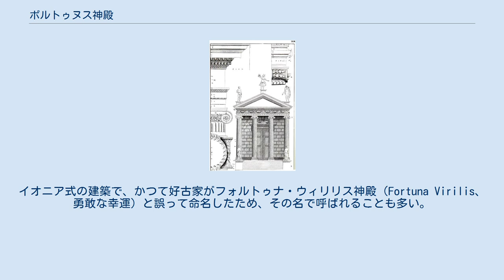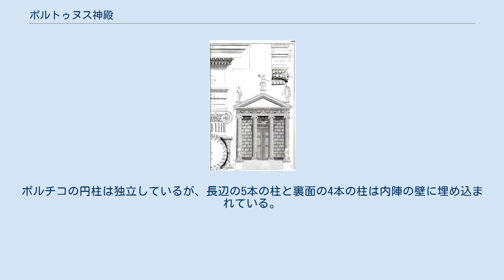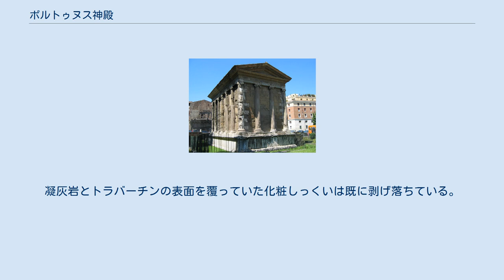ポルトゥヌス神殿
フォルム・ボアリウムにあるポルトゥヌス神殿 "The Temple of Fortuna Virilis" in Isaac Ware, The Four Books of Andrea Palladio's Architecture, London, 1738. ポルトゥヌス神殿（Templum Portunus、イタリア語: Tempio di Portuno）はイタリアのローマにある古代の建築物で、ポルトゥヌス神に捧げられた神殿である。
イオニア式の建築で、かつて好古家がフォルトゥナ・ウィリリス神殿（Fortuna Virilis、勇敢な幸運）と誤って命名したため、その名で呼ばれることも多い。
テヴェレ川のそばのフォルム・ボアリウムにある。
フォルム・ボアリウムはテヴェレ川の港 (Port Tiberinus) を見晴らす位置にあり、ポルトゥヌス神殿はオスティアから家畜を乗せたはしけが入港する様を見渡していた。
 後ろから見たところ この神殿は紀元前75年に建設され、紀元前1世紀のうちに修復されている。
4柱式のポルチコと内陣 (cella) からなる四角い建物で、階段つきの高い壇の上に建てられている。
ニームのメゾン・カレのように、4本のイオニア式円柱からなるポルチコが正面にあり、その奥に2本の柱がある。
ポルチコの円柱は独立しているが、長辺の5本の柱と裏面の4本の柱は内陣の壁に埋め込まれている。
このような形式を「擬周翼式 (pseudoperipteral)」と呼び、パルテノン神殿のように独立した円柱が周囲全体を囲んでいる周柱式 (peripteral) 神殿とは区別する。
凝灰岩とトラバーチンでできており、表面を化粧しっくいで仕上げている。
 この神殿の保存状態がよいのは、872年に教会に転用され Santa Maria Egyziaca（エジプトのマリア）に捧げられたためである。
そのイオニア式の円柱は評価が高く、18世紀の文献にもそのスケッチが掲載されている（右図参照）。
凝灰岩とトラバーチンの表面を覆っていた化粧しっくいは既に剥げ落ちている。
 フォルム・ボアリウムには、ポルトゥヌス神殿の南東に円形のヘラクレス・ウィクトール神殿もある。